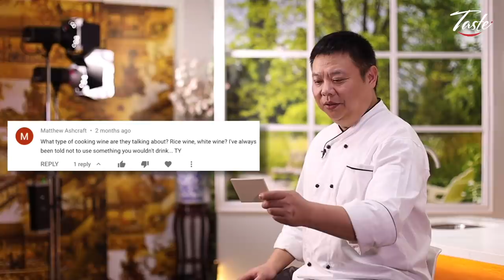1.5M+ Subscribers Special! Thank you + Q&A | Master Chef John • Taste Show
We wouldn't have made it this far without you. Our first Chef John's Q&A video is finally here.

Are you craving for yummy food? Look no further.

Here we have the best recipes, prepared by award-winning masterchef to showcase authentic, traditional cooking.

Whether you want to know how to make tasty meals at home, or learn how to master cooking, we've got you covered.